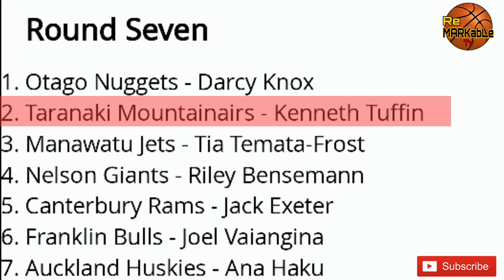DALAWANG PINOY PA ANG MASWERTENG KINUHA PARA MAG LARO SA IBANG BANSA | JACK ANIMAM, KEN TUFFIN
Dlawang kababayan pa ulet natin ang
Gagawa ng kanilang sariling pangalan sa
ibang bansa, ito ay sina Kenneth Tuffin
at Jack Animam.

NASA VIDEO ANG BUONG DETALYE.

Credited
Owner/s of the Photo and Videos

Any Copyrighted materials are owned by their

This is for entertainment and news update
purposes only.

infringing.